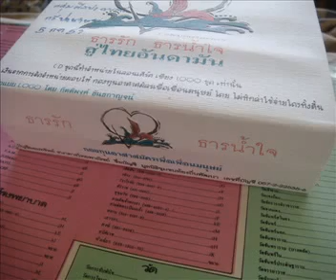ทะเลคลั่ง- สุพัฒน์ นิลบุตร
ทะเลคลั่ง- สุพัฒน์ นิลบุตร อัลบั้ม รวมพลคนอาสา ธารรัก ธารน้ำใจ สู่ไทยอันดามัน Vol4. มหกรรมรวมน้ำใจครั้งยิ่งใหญ่ของศิลปิีนเพื่อชีวิต โดย เครือข่ายศิลปินเพื่อชีวิต ร่วมกับ มูลนิธิสายธารประชาธิปไตย, สถาบันชุมชนท้องถิ่นพัฒนา, มูลนิธิสาธารณสุขแห่งชาติ, สหพันธ์นิสิตนักศึกษาแห่งประเทศไทย, สำนักงานกองทุนสนับสนุนการสร้างเสริมสุขภาพ, สำนักงานหลักประกันสุขภาพแห่งชาติ, มูลนิธิมิตรภาพสู่ท้องถิ่น, มูลนิธิสดศรี-สฤษดิ์วงศ์, สถาบันการเรียนรู้และพัฒนาประชาสังคม, มหาวิทยาลัยธรรมศาสตร์ และ คณะกรรมการเตรียมงาน 30 ปี 6 ตุลา.. ขอคารวะน้ำใจอันยิ่งใหญ่ของคนไทยทั้งประเทศ เผยแพร่โดย บ้านศิลปะ ดนตรี กวีประชาชน